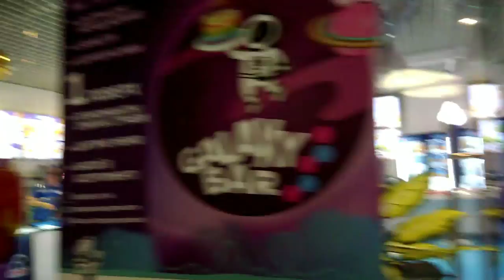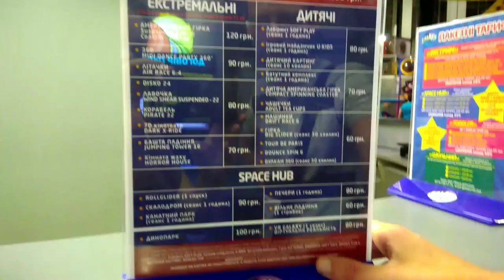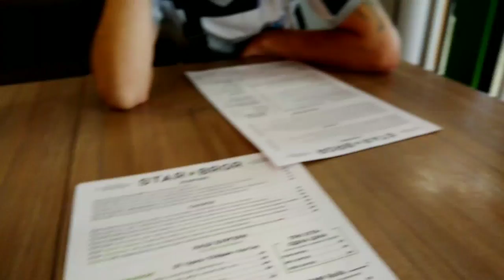ТРЦ Lavina в Киеве. Покатались на американских горках)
ТРЦ “Lavina” – найбільший торгово-розважальний центр України, якому нещодавно виповнився один рік. Сучасний футуристичний дизайн, великі простори, унікальні формати магазинів, новітні кінозали, незвичайні аттракціони, фудкорти на будь-який смак та постійна атмосфера свята завдяки тематичним подіям, зірковим концертам та спеціальним пропозиціям. Це – новий формат шоппінгу та розваг, який вам неодмінно варто спробувати!

На территории имеется: магазины, фудкорты, парк развлечений, кинотеатр, сильпо, рестораны!

Этим летом мы решили, по возможности, побывать в разных развлекательных центрах, набраться положительных эмоций!
Да, мне приходиться при этом выпить кучу лекарств, (обезболивающих и потом долго отхожу от этого), что бы осуществить эти поездки, т.к. я не знаю что со мной  будет дальше, а я за 12 лет пропустила много чего интересного, жизнь проходила мимо..
Хожу по этим центрам, как человек, который вылез из каменного века и видит всё в первый раз)) оказывается за дверью большой и интересный мир и хочется радоваться жизни, насколько это возможно!

Привет всем!

и др.плейлисты)

американские горки